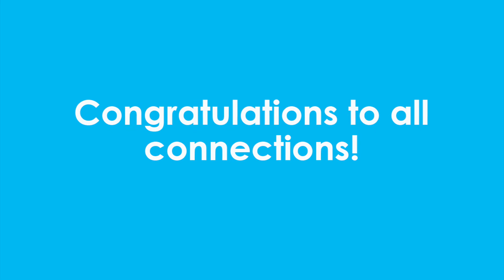Monbet Wins the 2015 National Trot